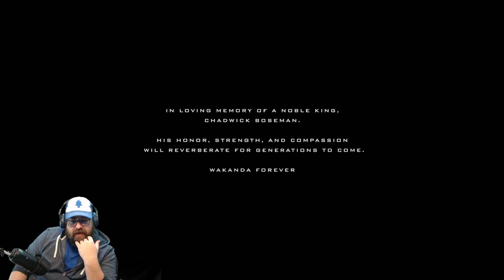Spider-Man Miles Morales | Part 18 | The End part 2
PS4: Tankcramer